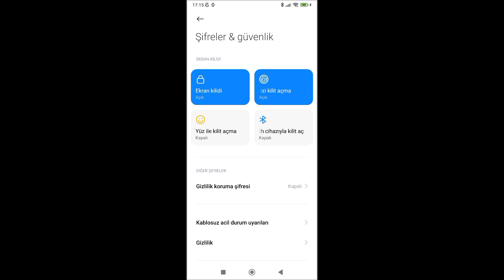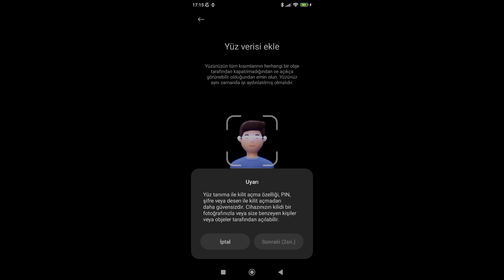Telefona Yüz Tanıma Kilidi Ekleme Nasıl Yapılır / Yüz Tanıma Kilidi Aktif Etme